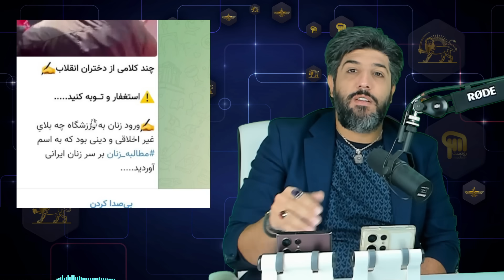آغوش تاریخی دروازبان استقلال و دختر آبی وسط زمین فوتبال_آتشی که بر خیمه شیعه فرود آمد!